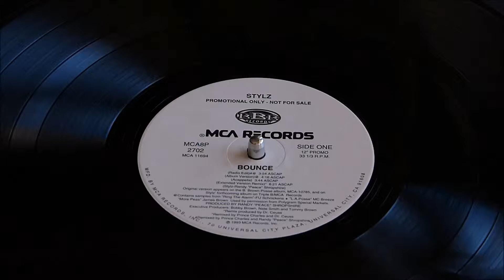Stylz - Bounce (Radio Edit) Vinyl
Stylz (from the B. Brown Posse)
Bounce (Radio Edit)
1993 MCA Records